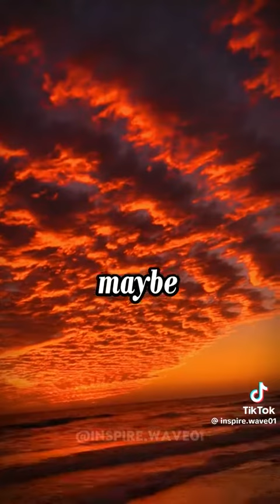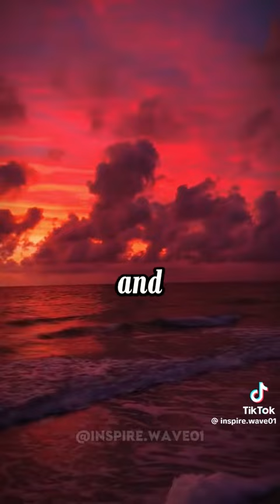The Spirituality of Motivation